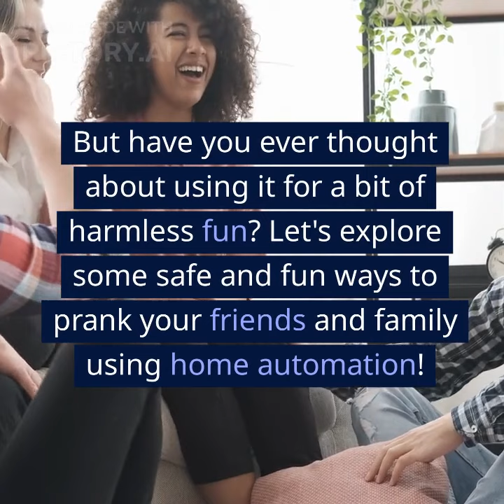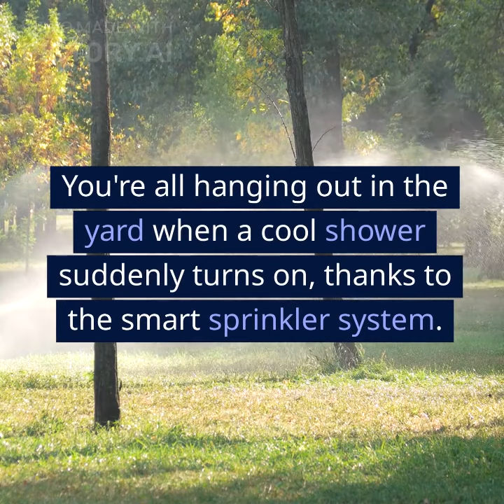Pranking with Home Automation: Safe and Fun Tricks!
Welcome to our latest video where we explore the fun side of home automation! If you thought smart devices were just about convenience and control, think again. We're bringing you some harmless and hilarious pranks that you can set up using your smart home devices.

In this video, we'll show you how to:

Use smart lighting to create an impromptu spooky atmosphere.
Set your smart speaker to play phantom music or unexpected sounds.
Manipulate your smart thermostat to play tricks with temperature.
Automate your curtains or blinds to open or close at unexpected times.
Control your smart TV to change channels or adjust volume randomly.
Surprise everyone with a sudden sprinkler shower.
Remember, all these pranks are intended to be safe and harmless, causing no distress. The goal is to add a bit of fun and laughter to your day. So sit back, enjoy the video, and get ready to prank your friends and family with your smart home devices!

If you need help with installing or understanding your smart devices, our team at smarthomesinstallers.com is always ready to assist.